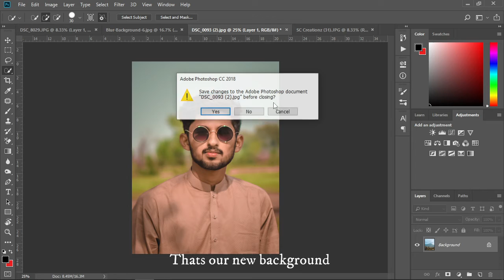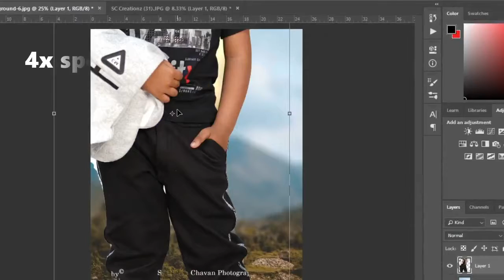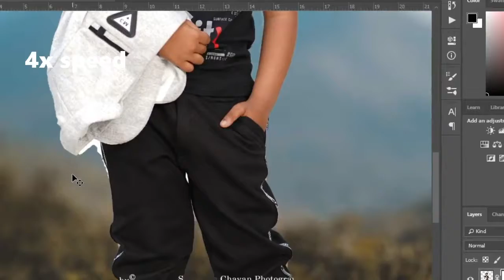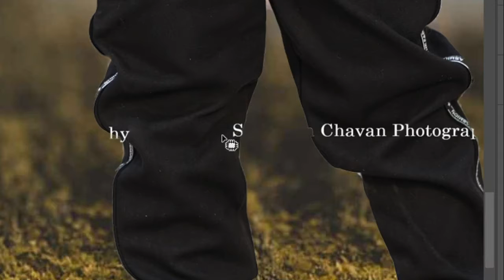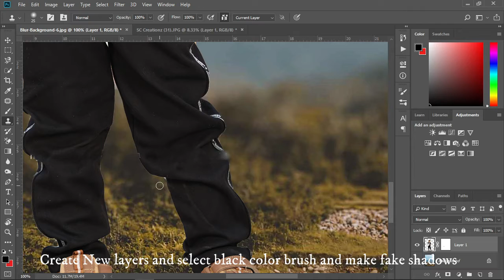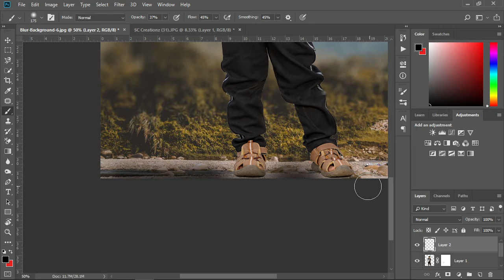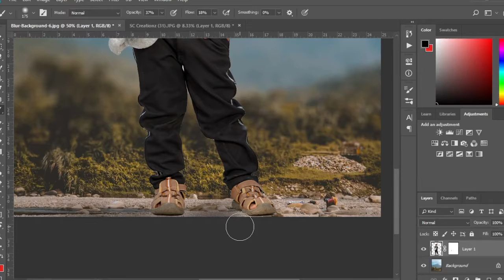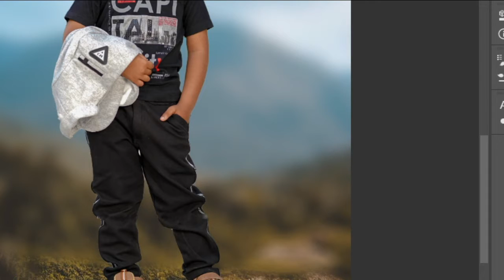How To Change Background In Photoshop | Easy method ||Mraqibfotography